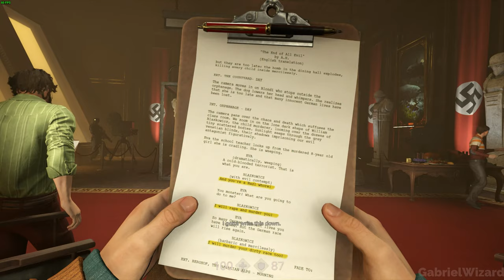Wolfenstein II - The New Colossus Part 6 Gameplay No Commentary